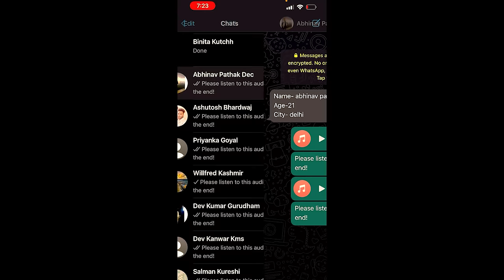How To Generate Unlimited Leads From WhatsApp | FLP | Complete Vlog Step By Step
In this video, I've given a target & once you all help me out in achieving that, I'll surely upload a detailed vlog with step by step procedure of generating thousands of leads only through WhatsApp.
Let's make it happen now.